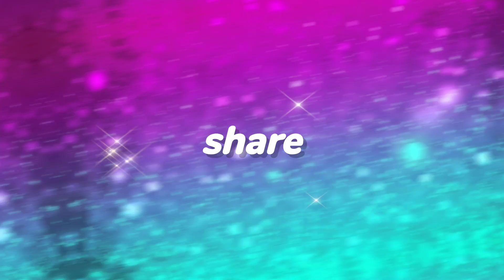goru niye arab abong tanha ki korlo vlog 7